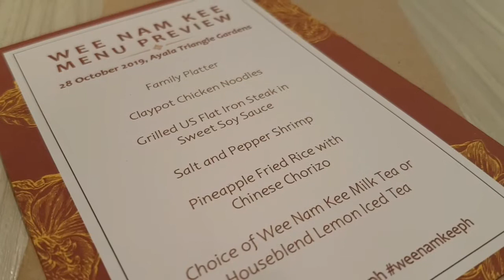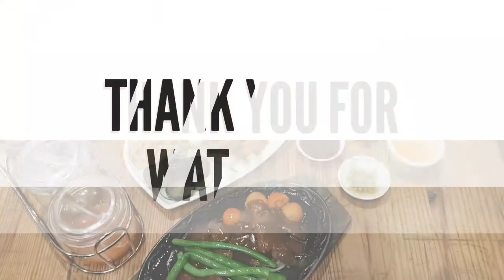New Dishes at Wee Nam Kee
Wee Nam Kee introduced new dishes on the menu, from salt and pepper shrimp to flat iron steak.